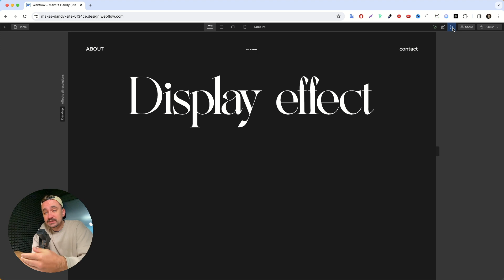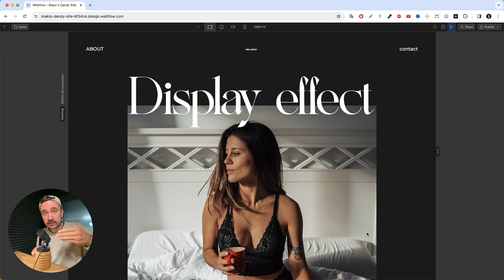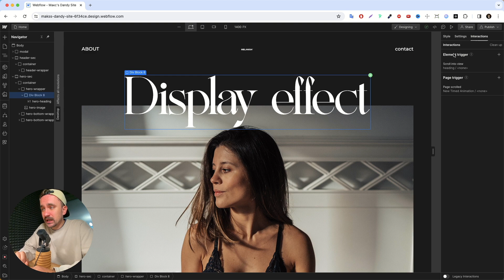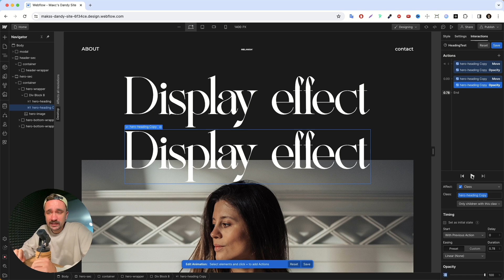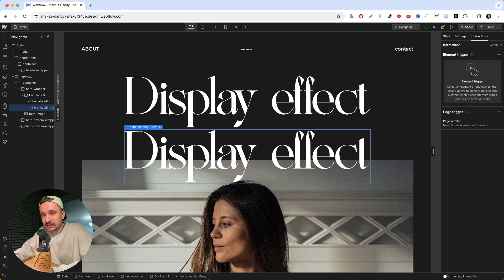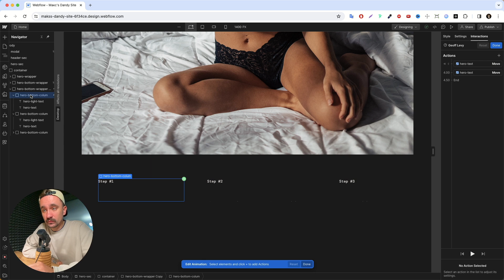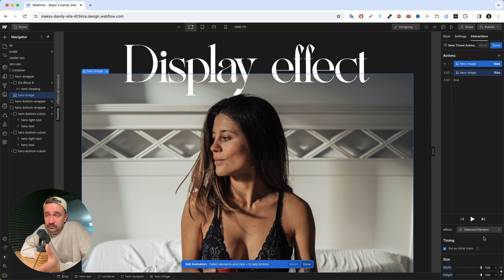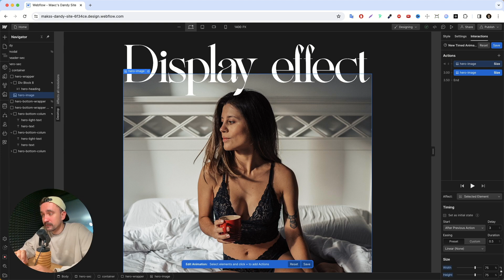Крутая анимация | Webflow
Привет мой друг! В этом видео я покажу тебе крутая анимацию текста в Webflow. Долгое время я за ней охотился. В webflow c помощью анимации scroll intro view я покажу как это сделать.

На курсе вы научитесь:
1. Создавать сайты с помощью Webflow без знания программирования.
2. Осваивать инструменты и функции Webflow для эффективной работы.
3. Разрабатывать и адаптировать сайты под различные устройства.
4. Работать с классами и стилями.
5. Понимать основные принципы веб-дизайна и компоновки страниц.

У вас будет полное понимание как работать с этим зверем.

Всем привет, Меня зовут Макс Куратов я живу в Украине. Занимаюсь графическим дизайном веб дизайном и веб разработкой. Это мой основной род деятельности. С 7 лет я изучаю Photoshop. В какой то момент это было моим хобби. Вскоре я стал  web-дизайнером с опытом более 8 лет.